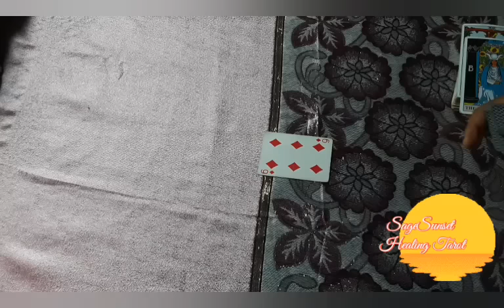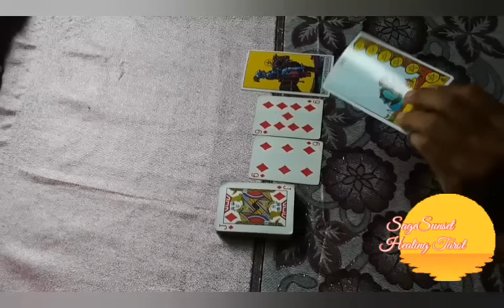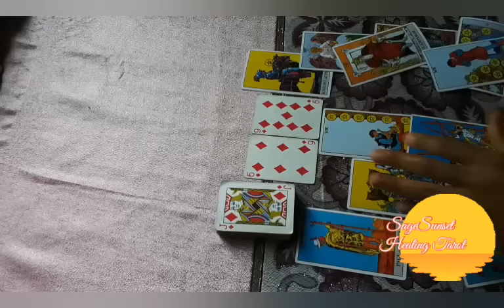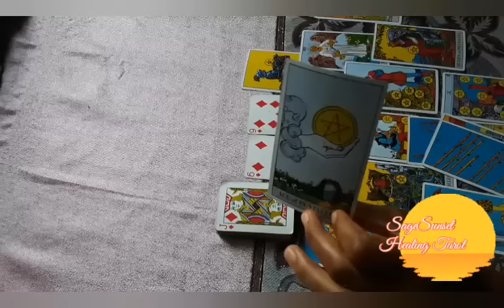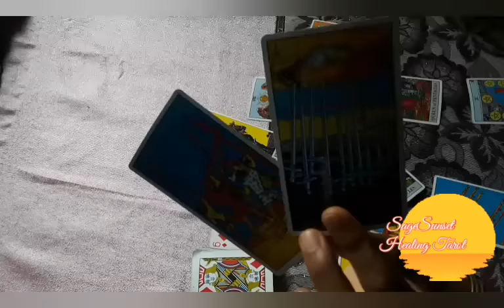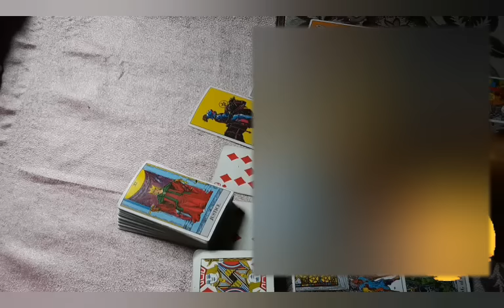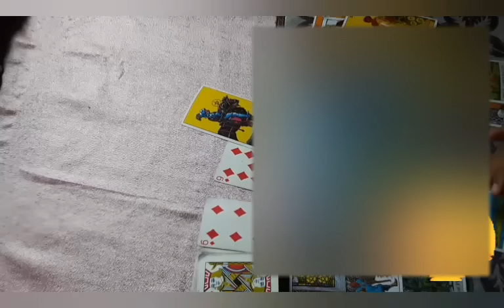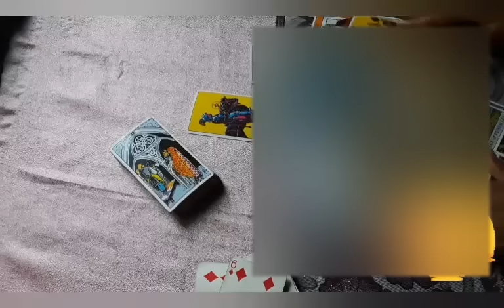CANCER TAROT ❤ OMG Your Angels Came Thru!!Reclaim Your Royalty!!💯I am shook!😢 they tried to keep u f